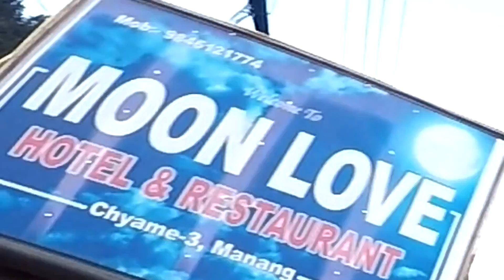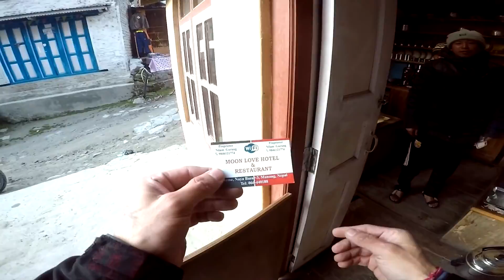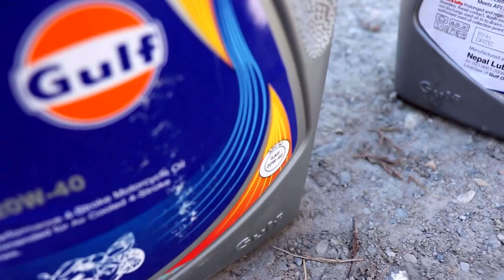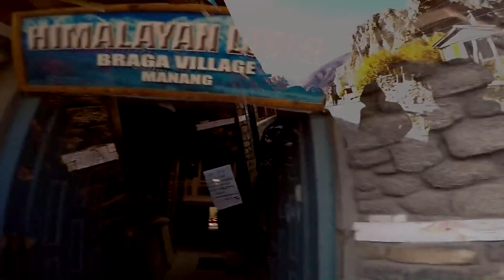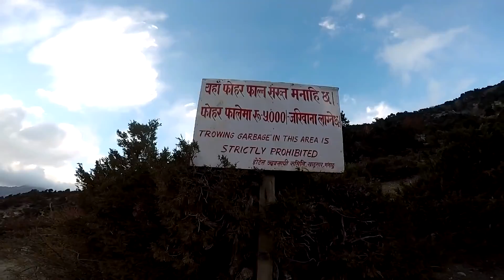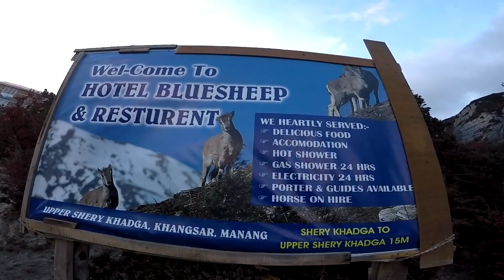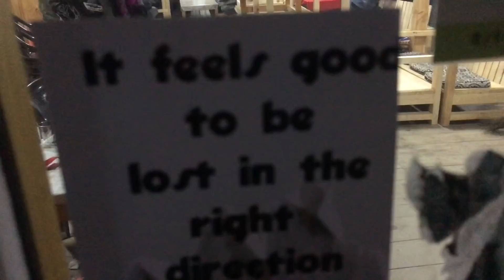MANANG RIDE (DAY 2) || CHAME - SHREE KHARKA(श्री खर्क) || Extreme Offroad Adventure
ride safe guys,,,its a freaking jungle out there,,,,JAY NEPAl

Manang (Nepali: मनाङ) is a town in the Manang District of Nepal. It is located at 28°40'0N 84°1'0E with an altitude of 3,519 metres (11,545 ft).[1] According to the preliminary result of the 2011 Nepal census it has a population of 6,527 people living in 1,495 individual households. Its population density is 3 persons/km2.[2]

It is situated in the broad valley of the Marshyangdi River to the north of the Annapurna mountain range. The river flows to the east. To the west, the 5,416-metre (17,769 ft) Thorong La pass leads to Muktinath shrine and the valley of the Gandaki River. To the north there is the Chulu East peak of 6,584 m (21,601 ft). Most groups trekking around the Annapurna range will take resting days in Manang to acclimatize to the high altitude, before taking on Thorong La pass. The village is situated on the northern slope[citation needed], which gets the most sunlight and the least snow cover in the winter. The cultivation fields are on the north slope[citation needed] with terraces.

There are now motorable road as well as trails where goods are transported on jeep or mule trains or carried by porters. A small airport, located 2.5 km (1.6 mi) east of the town, serves the whole valley. The airport was begun in 1985. The development of a trail linking Manang to the Annapurna Conservation Area was finished in February 2011 and has brought many benefits to the villagers and the area.

Besides catering to trekkers, there is some agriculture and herding of yaks. There is a medical centre, which specializes in high-altitude sickness.
Country Nepal
Admin. division Gandaki Zone
District Manang District
Elevation 3,519 m (11,545 ft)
Population (2001)
 • Total 6,527
Time zone UTC+05:45 (Nepal Time)
Headquarters: Chame Rural Municipality
Rural municipalities
Chame Rural Municipality Nashong Rural Municipality Narphu Rural Municipality Neshyang Rural Municipality
Manang district location.png
Former VDCs
Bagarchhap, Bhakra, Chame, Dharapani ,Ghyaru ,Khangsar ,Manang Nar, Nyawal ,Phu ,Pisang, Tachi ,Bagarchhap, Tanki ,Manang